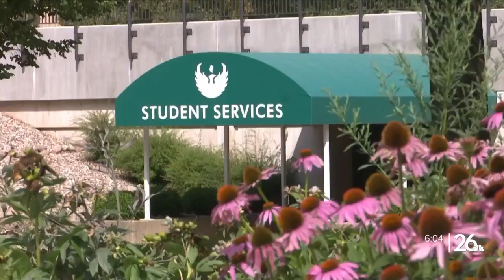UW-Green Bay and Wisconsin DHS team up to offer certified caregiver program